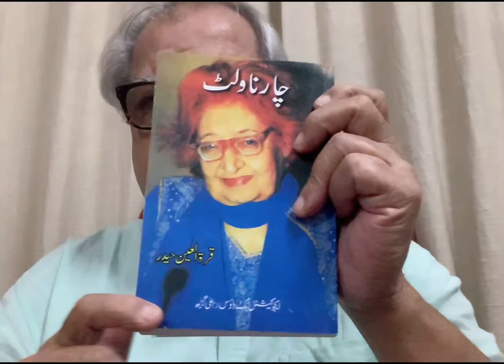Dilruba ( Novelette) Qurratulain Haider Episode 1 Parda Girne Ke Baad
Urdu Literature
Classics